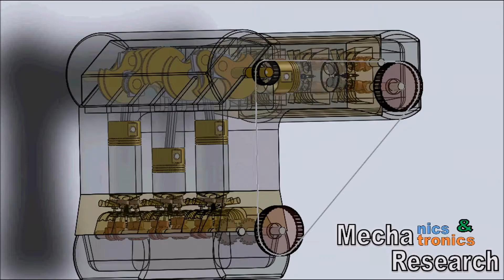Simulation of V6 Engine (SolidWorks Software)